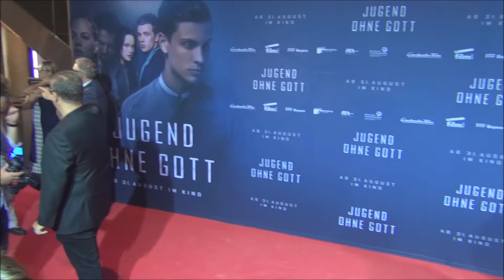JUGEND OHNE GOTT Premiere in München am 21 08 2017 Teil VI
JUGEND OHNE GOTT - Premiere in München in
Anwesenheit des Regisseurs Alain Gsponer und seiner
Darsteller Jannis Niewöhner (Zach), Emilia Schüle
(Ewa), Fahri Yardim (Lehrer), Anna Maria Mühe
(Loreen), Alicia von Rittberg (Nadesch) und Jannik
Schümann (Titus) sowie den  Produzenten Uli
Aselmann und Sophia Aldenhoven - München am
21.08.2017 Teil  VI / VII